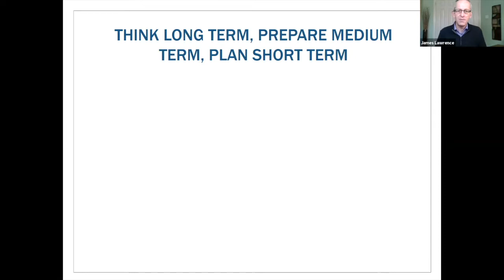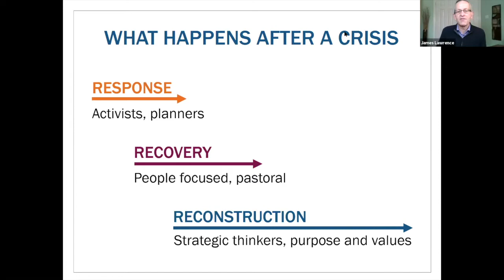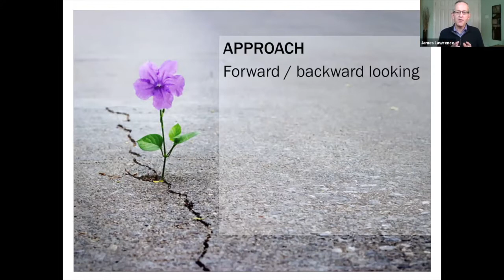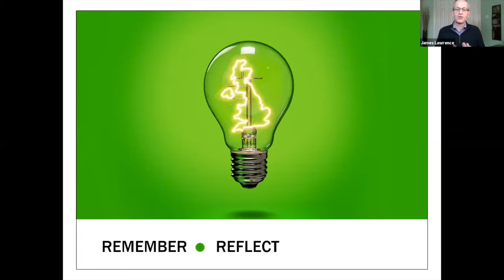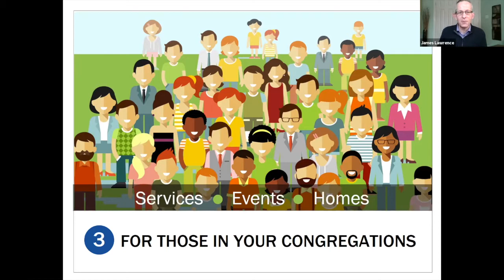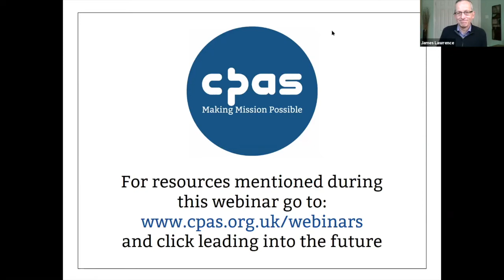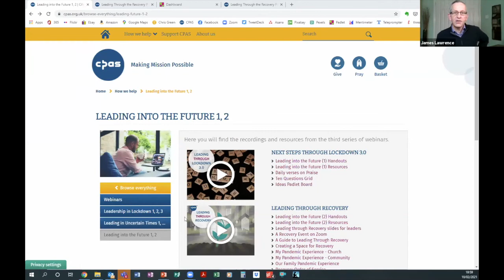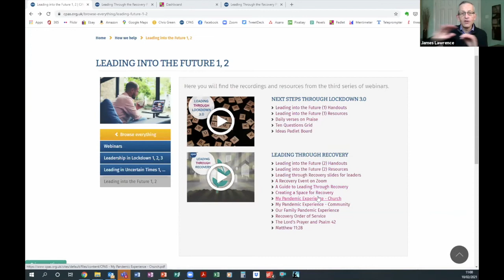Leading into the Future (2): Leading through the Recovery Phase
A recording of our February webinar where we explore how to lead congregations and communities well through the recovery phase of the pandemic.